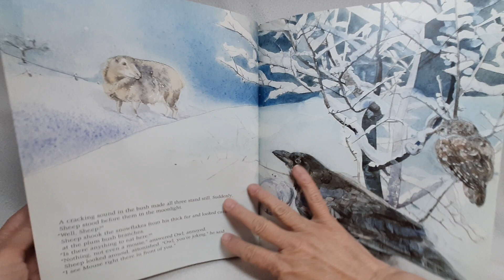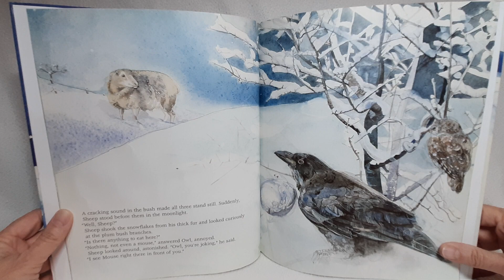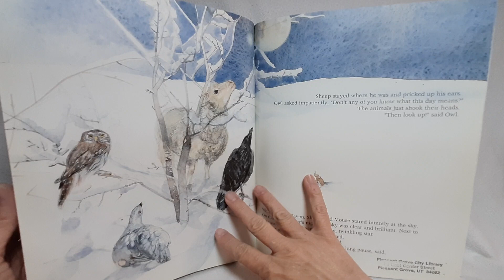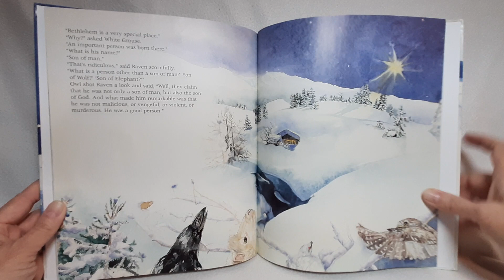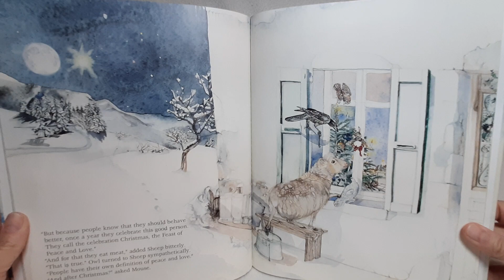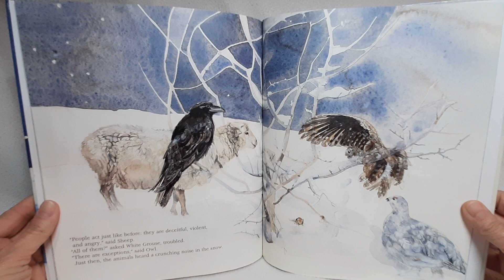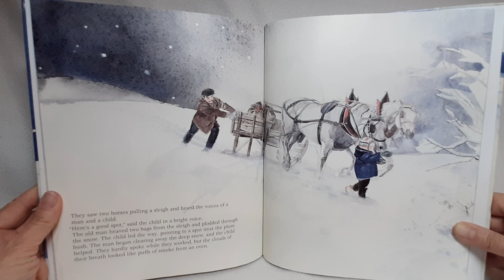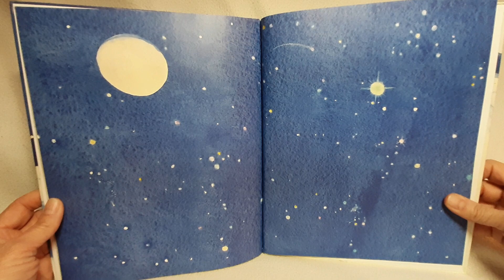The Star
The animals talk about the true meaning of Christmas - - and find kind humans who do know about love.

By Ute Blaich.
Illustrated by Julie Litty.
First published in Switzerland.
Translated by Sibylle Kazeroid.

Jesus, Bethlehem, animals, love